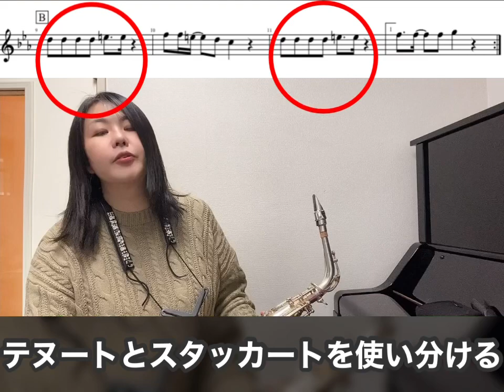【ファンキーサックスレッスン】スティーヴィ・ワンダーのI wishをカッコ良く歯切れ良くする方法【棒読みを卒業しよう】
サックスをキレ良くファンキーに吹く方法として、Stevie WonderのI wishを取り上げて解説してみました♪ 棒読みの譜読みから卒業だー！

【前回の動画】
フレーズがカッコ悪くなる原因はたったコレだけ！解決して、キレッキレなサックスを吹こう！【Septemberワンフレーズアドバイス】

多数のご要望がありましたので、今回はビデオレッスンの【切り売り】を実践してみたいと思います。

部分的なアドバイスを欲しい方に最適。
吹き方を時間内でレクチャーいたします。

●10分 1000円 ×必要な分数
（税込み）
10分でワンポイントお付けします。ポイントが貯まると、10分サービス券の発行なども有ります♪

（発表会などの前に楽曲のワンポイントアドバイスが欲しい方に最適です）

こちらにメールをくださいませ♪

都内近郊の方は対面レッスンが一番のお勧めですので、是非体験レッスンを😊

その他、練習サロンも続けて行きたいと思ってます！サロンはレッスンでは無く、練習道具を拾って頂く場となります。

《各サックスレッスンのご案内》
●通常の対面でのレッスン、ビデオレッスン、教則配信サロン。3つのパターンをご用意しています
詳細とお申し込みはこちらから

★レッスンで使う便利アイテムだよ〜

【i real proの使い方No.1〜No.5】
カラオケを作れるアプリの紹介を
この再生リストの中に５つまとめています

【使用機材】

下記のオフィシャル・アーティストである。

使用楽器：P.Mauriat（ピーモーリア）
　　　　　◾︎Le Bravo200
　　　　　◾︎PMXA-RS67

マウスピース：Jody Jazz
　　　　　　　◾︎Super Jet
　　　　　　　◾︎DV

リード：◾︎P.Mauriat reed
　　　　◾︎Harry Hartmann's Fiberreed